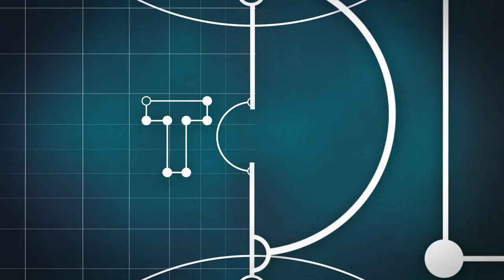Мини-ТОП-10 лучших игроков РФПЛ сезона 2015-2016 года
Продолжаем подводить итоги уходящего сезона. ОСпорте.ТВ представляет подборку игроков, которые были лучше всех в прошедшем сезоне чемпионата России.